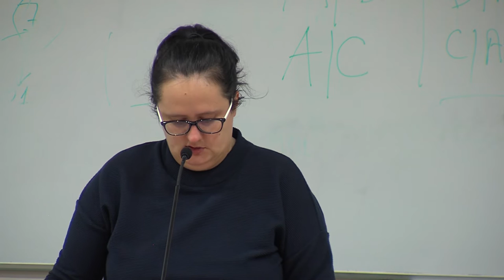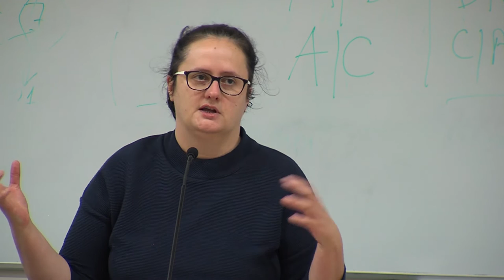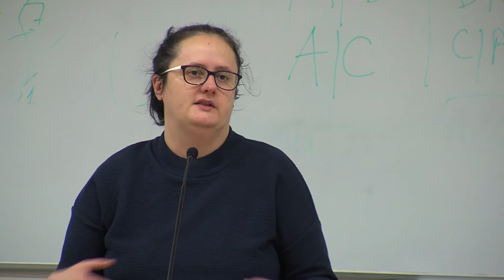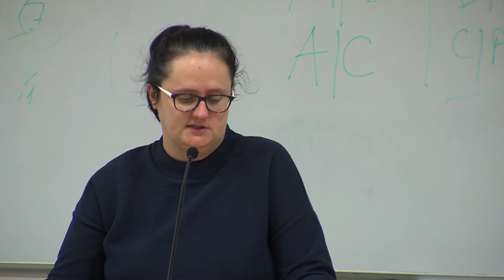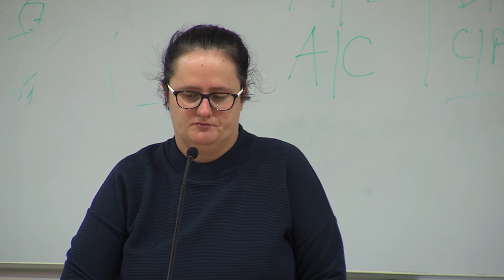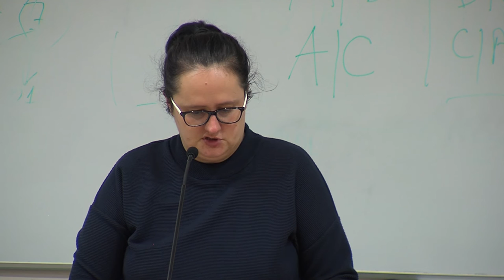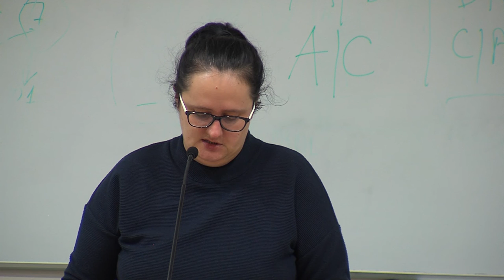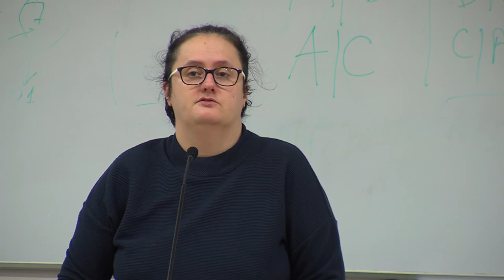"Trzy kolory: Niebieski", reż. K. Kieślowski, dr Anna Taszycka, Kraków 2018